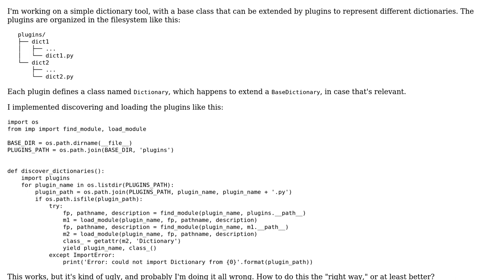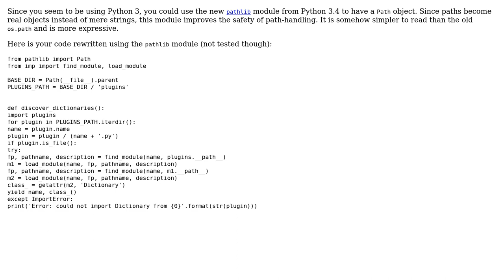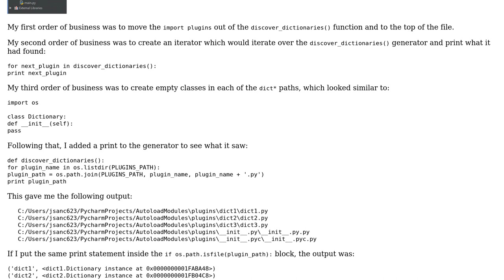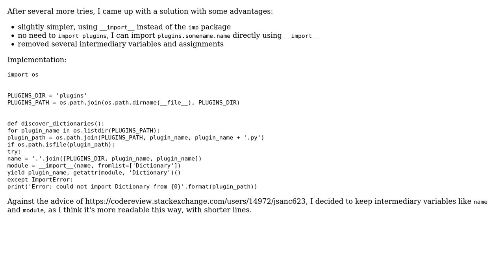Code Review: Scanning a directory for plugins and loading them (3 Solutions!!)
Code Review: Scanning a directory for plugins and loading them

With thanks & praise to God, and with thanks to the many people who have made this project possible! | Content (except music & images) licensed under CC BY-SA | Music | Images & others | With thanks to user Morwenn user jsanc623 user janos user Jamal and the Stack Exchange Network Trademarks are property of their respective owners. You are responsible for your own actions.